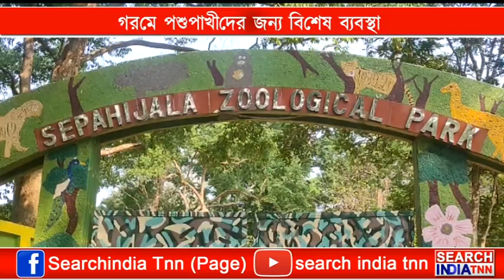গরমে পশুপাখীদের জন্য বিশেষ ব্যবস্থা